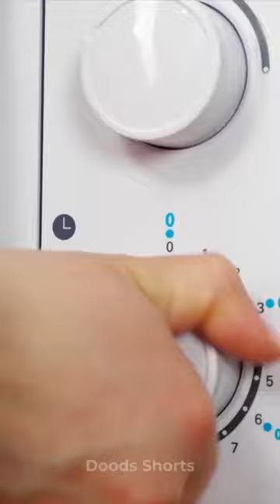MICROWAVE AND FISH